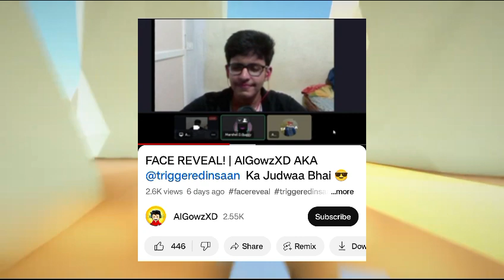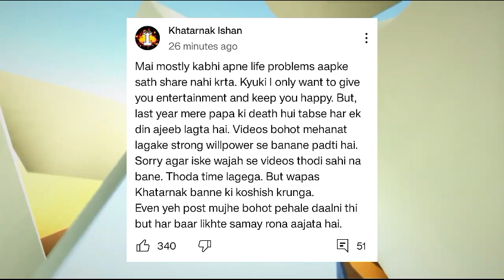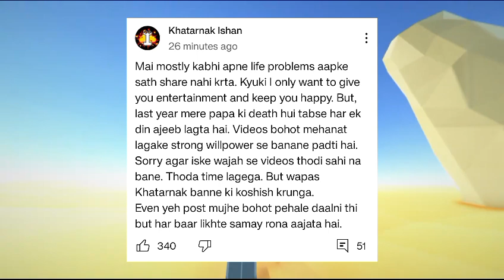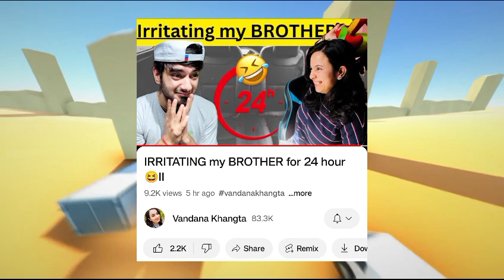SenpaiSpider JOIN LILYVILLE? Ezio18rip (HIMLANDS) Earning REVEAL! FreeFire India Launch Date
All News•
ezio18rip HIMLANDS Earning REVEAL, triggered insaan duplicate youtuber, chapati gamer miss india, khatarnak ishan emotional, gamerfleet LILYVILLE new member senpaispider, gamerfleet stream take down update, beastboyshub react on YouTube shorts

Gameplay:- https:  ￼ / nocopyrightgameplays

Herobrine smp funny moments,
Skibidi bop yes yes yes,
Skibidi bop yes yes yes toilet,
Ujjwal Minecraft new video,
Gamerfleet funny moments in Herobrine smp,
Ujjwal gamer new video,
Ujjwal gamer gta 5 new video,
Gamer fleet Herobrine smp videos,
Gamerfleet video Minecraft,
Minecraft anshu. Bisht new video,
Minecraft mein achcha Ghar kaise banaen,
Beastboyshub Minecraft season 2,
How to use elytra in Minecraft Hindi,
Ujjwal gamer gta 5 all episodes,
Techno Minecraft new video,
Ujjwal gamer gta 5 old video,
Ujjwal gta v video,
Ujjwal gta 5,
Ujjwal gta 5 in real life,
How to join himlands server in Minecraft pe,
Techno gaming gta v video,
Beastboyshub Minecraft seed,
Beast boy shub Minecraft video,
Gamerfleet survival series part 1,